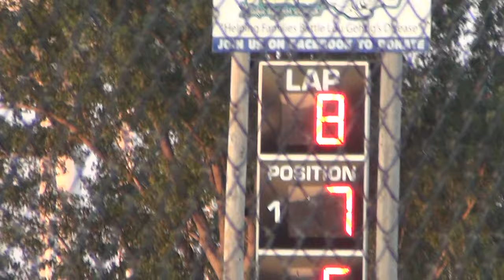Mtown legends ht1 6-2-15